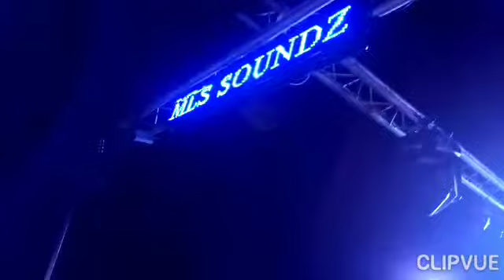M.L.S at Agona Asafo 1